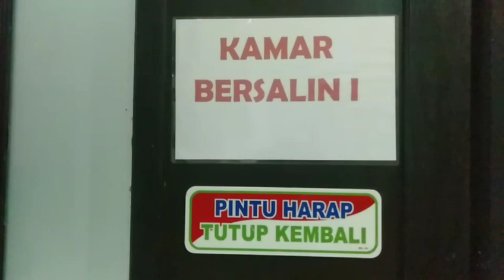Beberapa Ruang Perawatan di RSUD Lanto dg Pasewang Nampak Kosong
Dua hari pasca kekosongan obat, beberapa ruangan di RSUD lanto dg pasewang Jeneponto nampak kosong, Kamis (9/5/2019) sore.